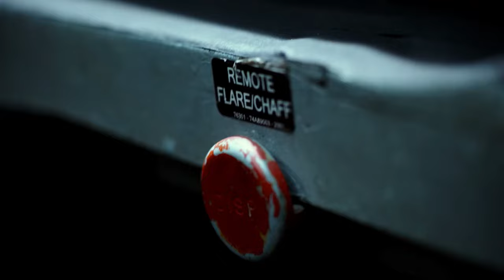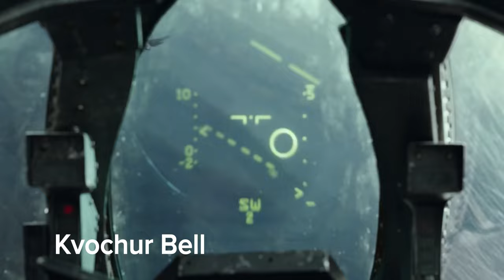All aerial manoeuvres in Top Gun: Maverick (2022)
I have a lot of free time today so I made a short video